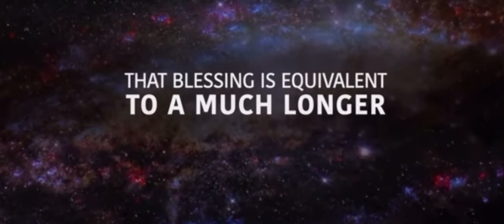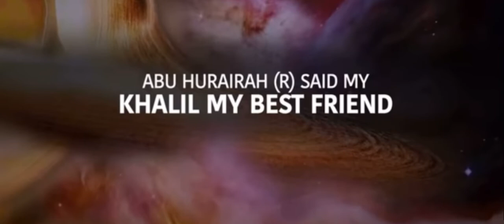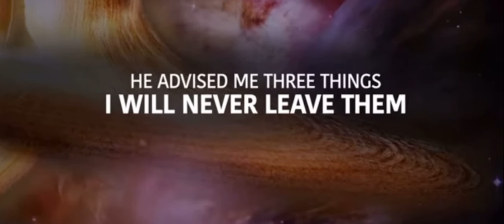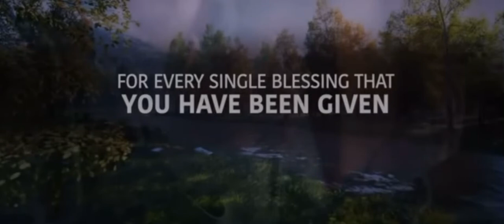Do This After Fajr,ALLAH Gives 3 Big Rewards